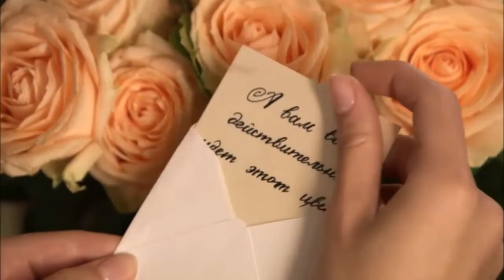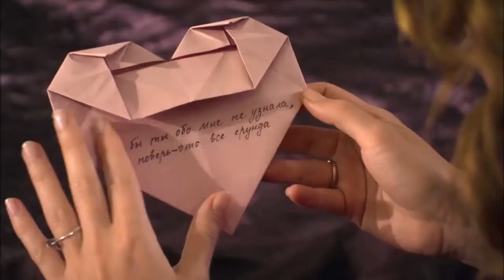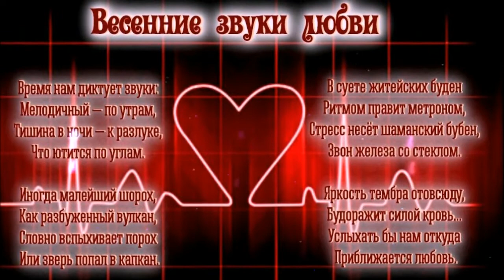Весенние звуки любви 💢 Стихи Лидии Тагановой на фоне красивой музыки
📌Читайте информацию здесь📌

Время нам диктует звуки:
Мелодичный - по утрам,
Тишина в ночи - к разлуке,
Что ютится по углам.

Иногда малейший шорох,
Как разбуженный вулкан,
Словно вспыхивает порох
Или зверь попал в капкан.

В суете житейских буден
Ритмом правит метроном,
Стресс несёт шаманский бубен,
Звон железа со стеклом.

Яркость тембра отовсюду,
Будоражит силой кровь...
Услыхать бы нам откуда
Приближается любовь.